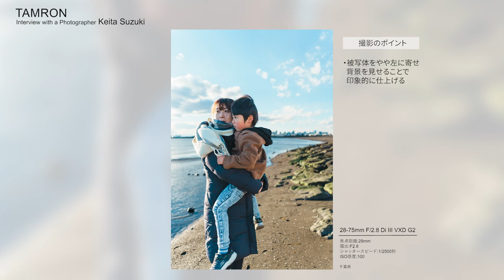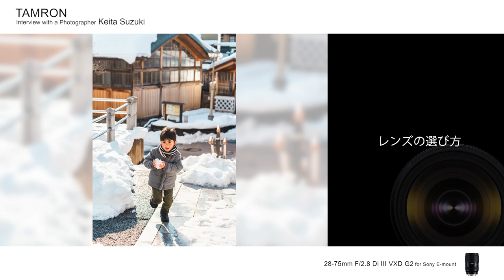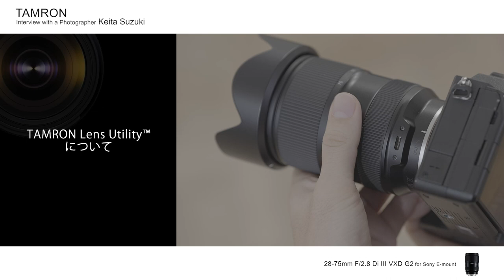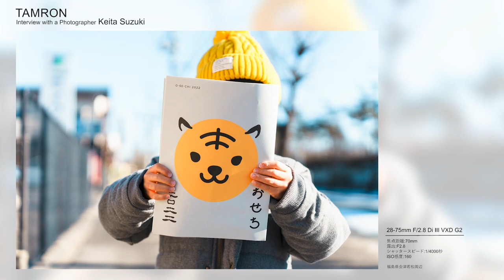【CP+2022】鈴木啓太 「子供スナップ、キットレンズからの卒業」 | タムロン 28-75mm F2.8 G2 | 作例｜Sony | ソニー Eマウント用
写真家 | 鈴木啓太
家族写真＆ポートレート写真家。カメラおよびレンズメーカーのセミナー講師をする傍ら、写真誌やwebコラムの連載などライターも手掛ける。また、都内近郊にて月2回100人規模のフィルムカメラワークショップ「フィルムさんぽ」を5年以上継続して行うなど、精力的に活動している。2021年自身初の著書となる「ポートレートのためのオールドレンズ入門」が玄光社より発刊された。

■使用機材
Lens：28-75mm F/2.8 Di III VXD G2 (Model A063)
Camera：Sony α7 IV、α7 III

//タムロン公式SNS// 最新レンズ情報をお届けします！
■公式ブログ「TAMRON MAG」